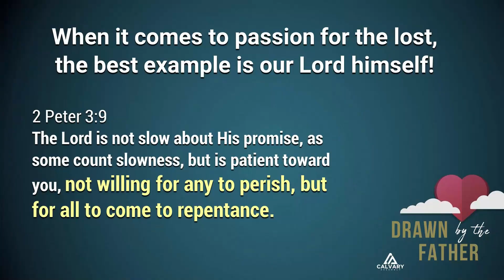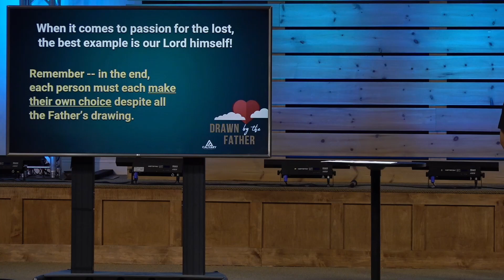Drawn by the Father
Pastor Joshua Bechtel